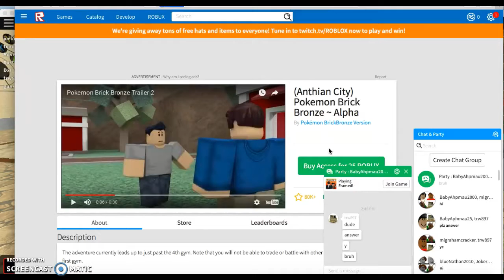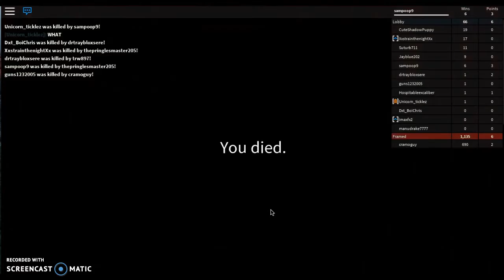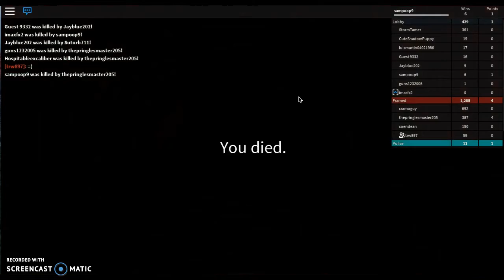WE ARE HUNTED NOW?!? l Roblox w/ Creed Warren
OK WE ARE GOING TO BE KILLED BY PRINGLESMASTER      w/ Creed sooo...                                                                                             i wanted to show the youtube scedule that i follow and dis iz it:         Monday:ONLINE MONDAY DUH     Tuesday:Roblox                                 Wednesday:Minecraft                        Thursday:Break or anything              Friday:Collab                                      Saturday:Horror                                 Sunday:Break or MC RP